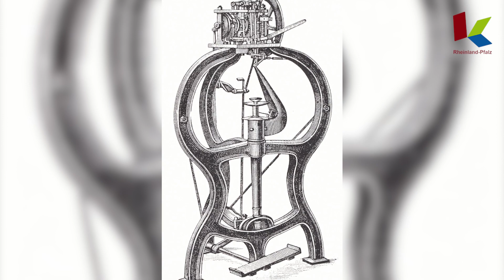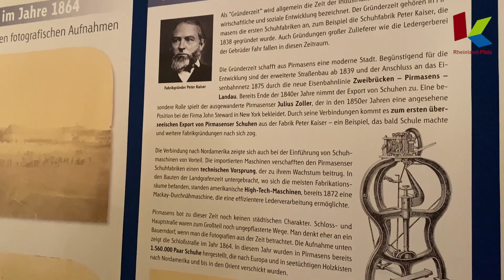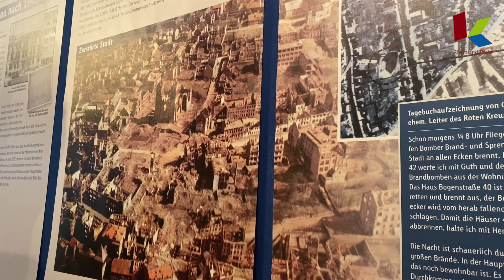Wolfgang Brendel erzählt über Kredite und Finanzierung der Pirmasenser Schuhindustrie (2023)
Der Gästeführer Dr. Wolfgang Brendel erzählt von der Finanzierung der Pirmasenser Schuhindustrie durch Kredite der Schneiderbank und später durch die Deutsche Bank. Dieses Video wurde im Rahmen des Landesprojekts KuLaDig-RLP durch Studierende der Universität Koblenz und Gästeführer:innen aus Pirmasens gedreht (2023).